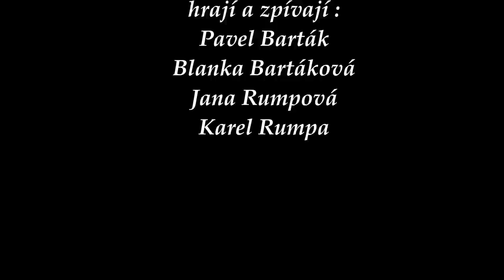Osadní koleda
Adventní koncert Kobeřice